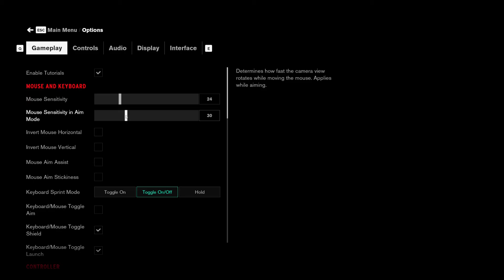Control - Gameplay - First time in the Old House...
Chilled out gameplay series in Control Ultimate Edition - First time jumping into the very strange world of Control...

This is something different for me, as I usually play around in games that have some kind of building/crafting element...but was in the mood for something a bit different...